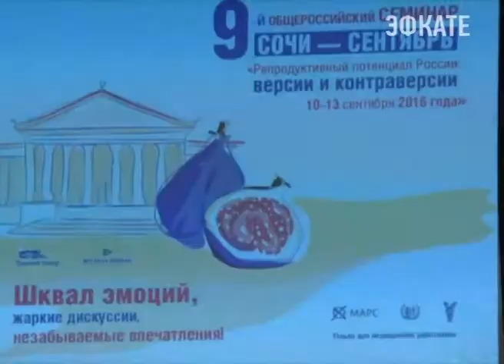В Сочи обсуждают репродуктивный потенциал России. Новости Сочи Эфкате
Для участия в нём на курорт прибыли более трёх тысяч человек — акушеры-гинекологи, неонатологи, врачи смежных специальностей, а также фармацевты. Как отмечают организаторы, число участников с каждым годом растёт.
Сочи. Новости.
Телеканал Эфкате.